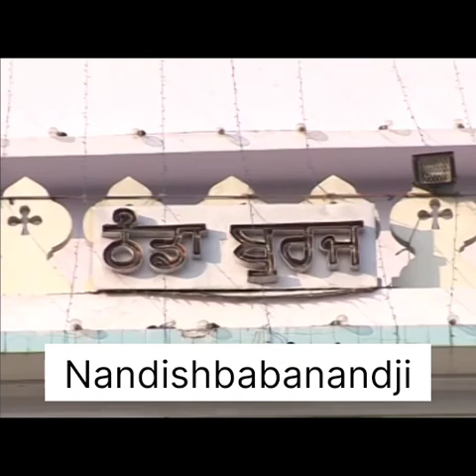Dil dukhi ho jaanda eh sab soon ke